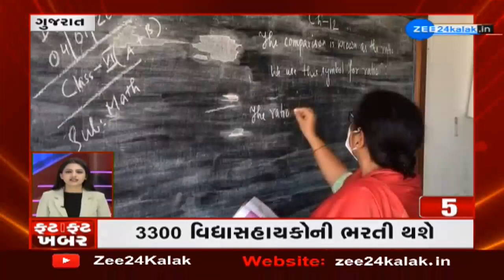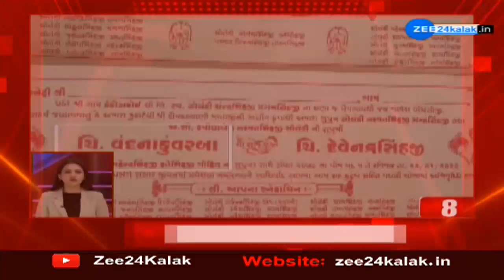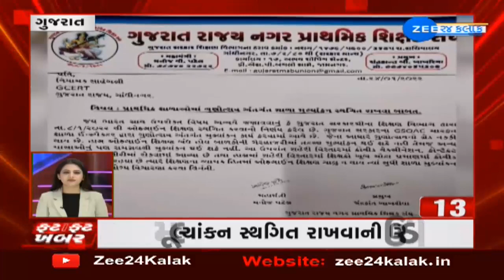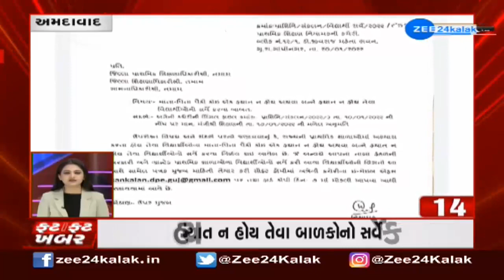Super Fast New Update : આજના Gujarat ના તમામ મહત્વના સમાચાર Fatafat અંદાજમા | Watch Gujarati News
આવતીકાલે આ શહેરમા ઉજવાશે રાજ્ય કક્ષાનો પ્રજાસત્તાક પર્વ, થઈ ગઈ ફાઈનલ તૈયારીઓ

આવતીકાલ પ્રજાસત્તાક પર્વ છે. ત્યારે આ વર્ષનો રાજ્ય કક્ષાનો પ્રજાસત્તાક પર્વ (Republic Day 2022) સોમનાથ જિલ્લામાં ઉજવાશે. સોમનાથ ખાતે રાજ્યકક્ષાના પ્રજાસત્તાક પર્વની પૂર્વ તૈયારીઓને આખરી ઓપ અપાઈ રહ્યો છે. સોમનાથના સદભાવના ગ્રાઉન્ડ ખાતે રાજયકક્ષાના પ્રજાસત્તાક દિવસ (26 january) ની ઉજવણીની ફાઇનલ તૈયારીઓ ચાલી રહી છે. સુરક્ષા દળની કુલ 18 પ્લાટુન્સ દ્વારા શિસ્તબદ્ધ રીતે પરેડ કરશે. જિલ્લા કલેક્ટરે આજે તમામ વ્યવસ્થાઓની સમીક્ષા કરી હતી.